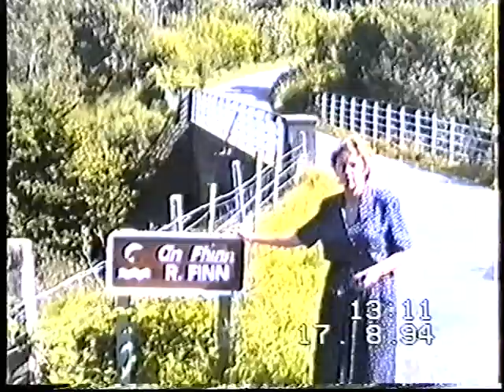Donegal Mayo 94 Digging for worms fail